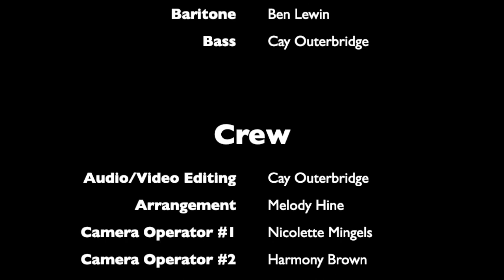Daily Special - His Cheeseburger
In the latest installment of "Love Songs with Daily Special," we bring you: "His Cheeseburger"

*Winner of New England Virtual Barbershop Contest 1.0*